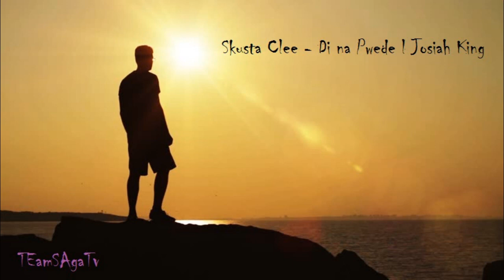Skusta Clee - Di na Pwede l Josiah King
we do not sign any contract with artists or labels.
The goal is simply to share this song and put it forward.
We will fix the problem immediately.

TEamSAgaTv